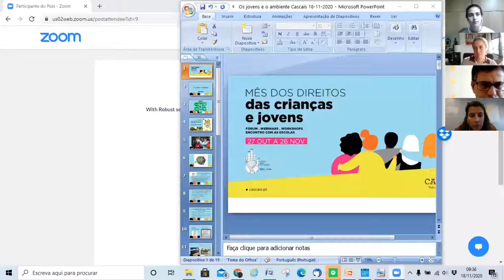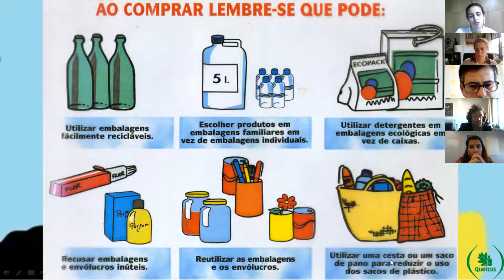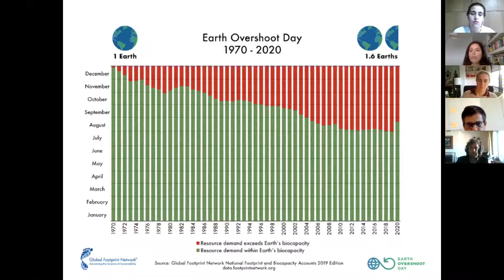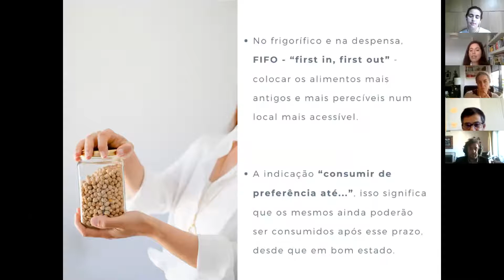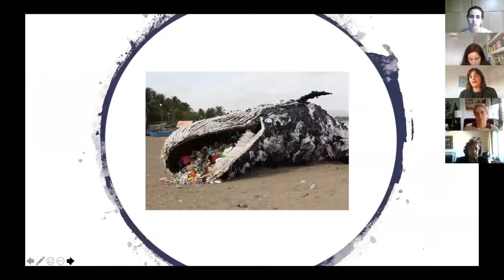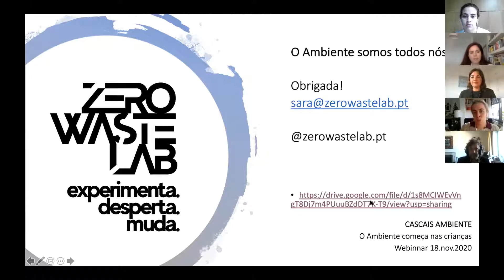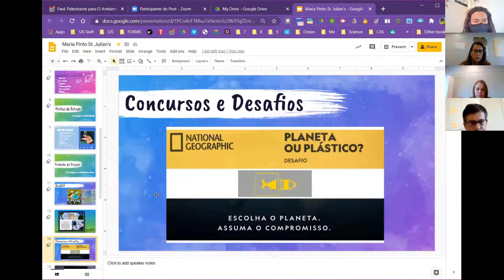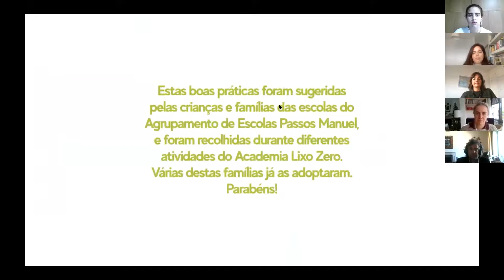Cidade Amiga das Crianças | "O Ambiente começa nas crianças!”